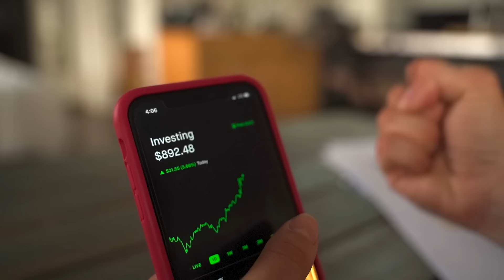Fundos de investimento - Episódio 2: Nunca é pouco para investir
O segundo episódio da websérie VaiFundo, produzida pela ANBIMA, traz uma dúvida comum para quem está começando no universo dos fundos de investimento: dá para investir com pouco? A resposta é não, nunca é pouco!

Nesse vídeo, você vai conhecer o Felipe e a Leandra. Ambos começaram a fazer aportes em fundos de investimento com pequenas quantias, sem correr riscos, e estão alcançando seus objetivos.

Os dois também destacam na conversa deste episódio suas estratégias de investimentos e as opções para rentabilizar a carteira sem fugir de seus perfis de investidor.

Dá o play no episódio e VaiFundo!